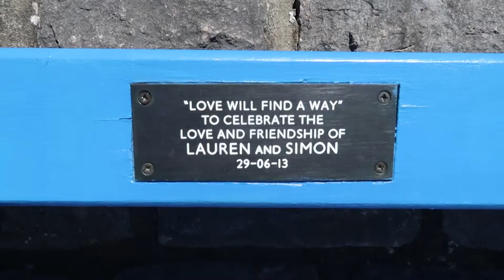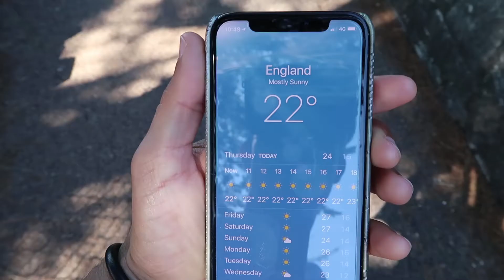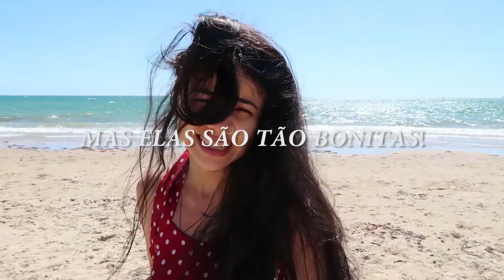Verão Inglês | Bournemouth Parte 2